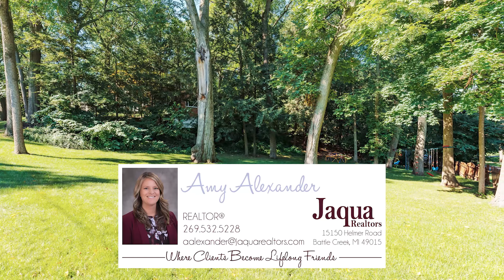315 Orchard Ave - Battle Creek, MI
315 Orchard Ave

Amy Alexander, REALTOR®
Jaqua Realtors